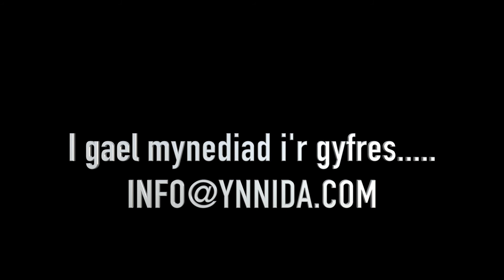Ynni Da - Arwyr Ffilm a Theledu